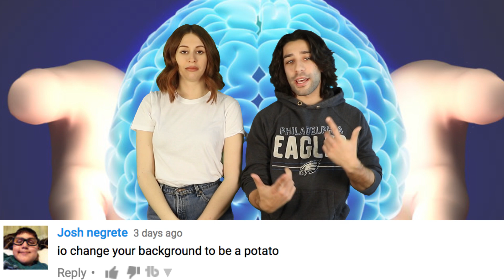Shocking - Scientists Reveal What Happens To Your Brain After You Pass Away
Scientists have discovered a breakthrough as to what happens to our brain when we pass away.  After passing away, the brain is still working for an extra 10 mins.

2408 Lakeshore Blvd W.